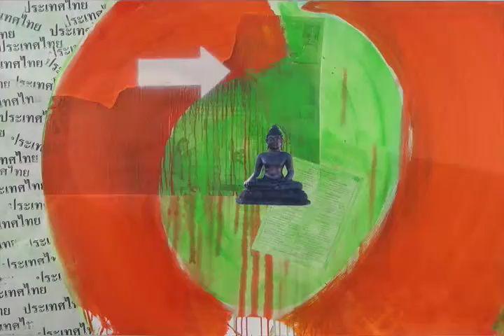00 - China - Asia - Travel - Contemporary Art - Lifestyle Art Project - Steven P. Perkins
Part 00 of 8, China Prep, Background and support for the trip to China via the sponsorship of China Prep.